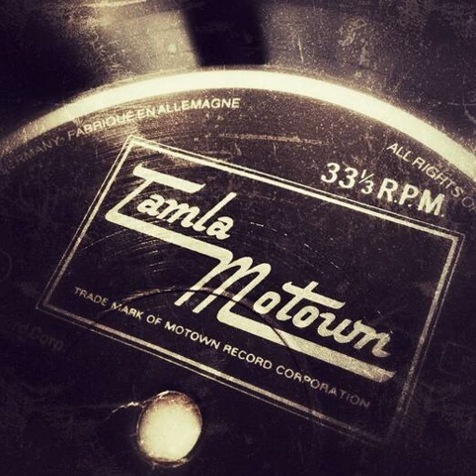Basil Kirchin - Viva Tamla Motown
From Basil Kirchin's De Wolfe library recordings. 1966.